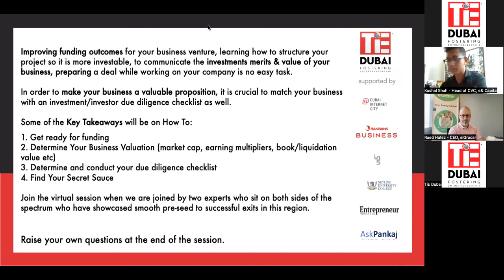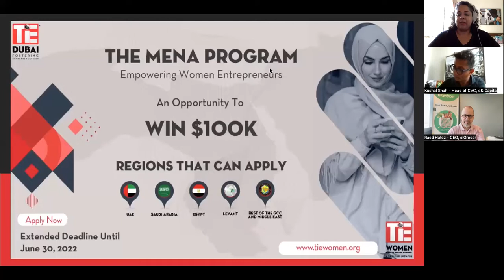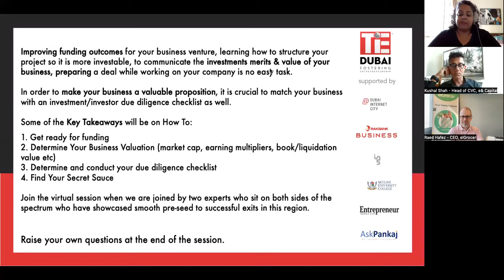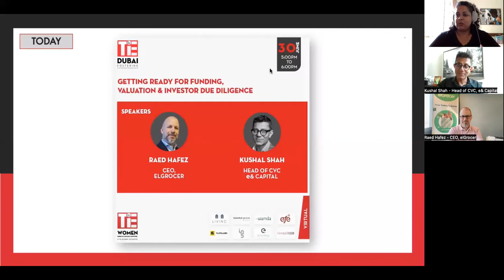Getting Ready for Funding, Valuation & Investor Due Diligence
"Nurturing a rapidly growing business past the seed funding phase is exhilarating. Drawing the right attention towards your funding strategy is essential to keep your growth trajectory leading upwards. In order to make your business a valuable proposition for potential investment, it is crucial to match your business with an investment due diligence checklist.
Key Takeaways:
Getting your business investment ready
Fundraising Strategy
Valuing Startup Ventures
Screening and Business Due Diligence